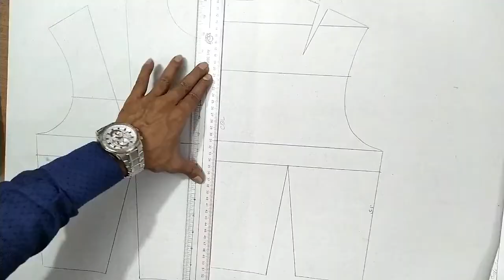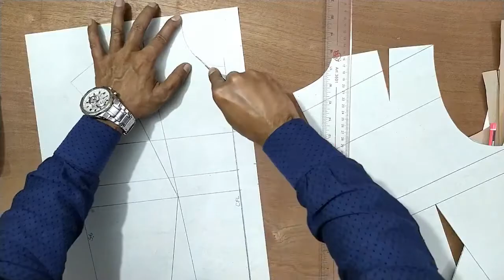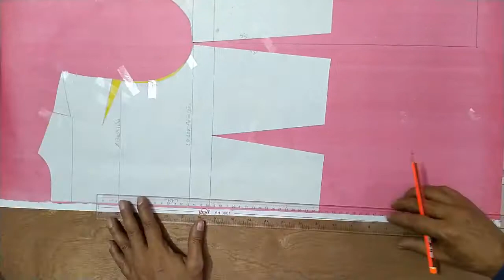Lingerie Sleeveless Vest | Dart less bodice block